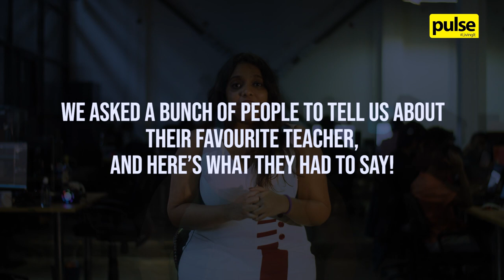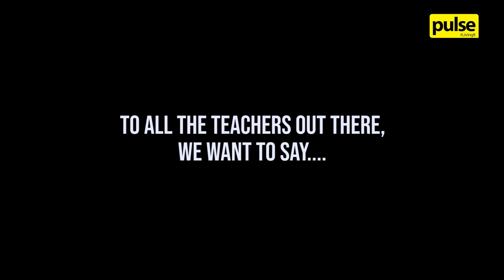Teachers' Day 2020 with Pulse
As we salute teachers across the island today, we asked a bunch of people to come in and share a memory of their favourite teacher with us.

Not forgetting to wish a very happy teachers' day, here's what they had to say!